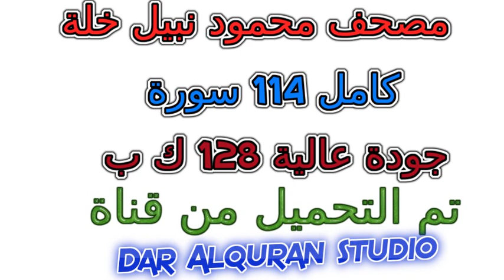مصحف محمود نبيل خلة سورة رقم 025 الفرقان